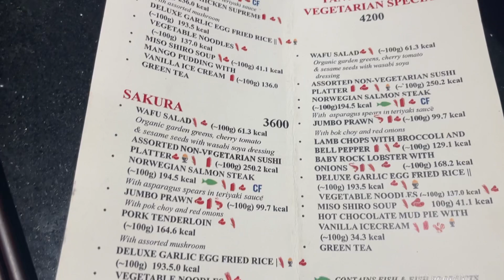Best Japanese food only Rs3600/